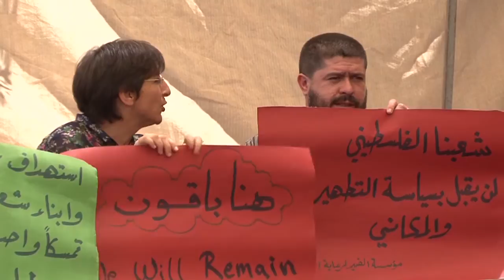قرار اسرائيلي بابعاد النائبة خالدة جرار